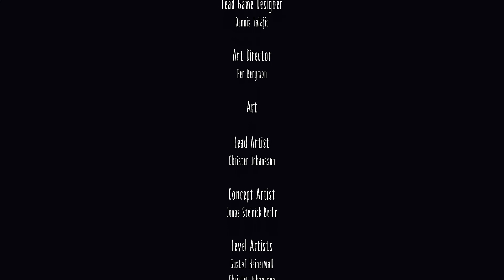Встреча с ХОЗЯЙКОЙ ЧРЕВА из игры Маленькие Кошмары! Прохождение Little Nightmares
🥰Друзья, всем Удачи!